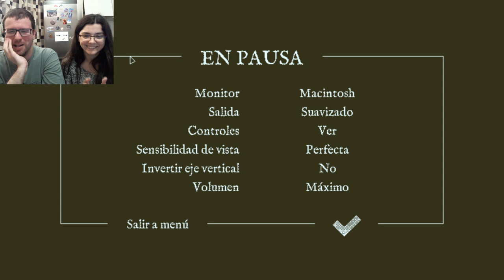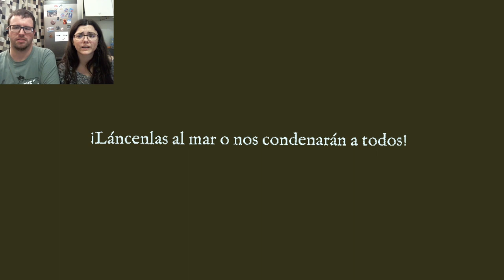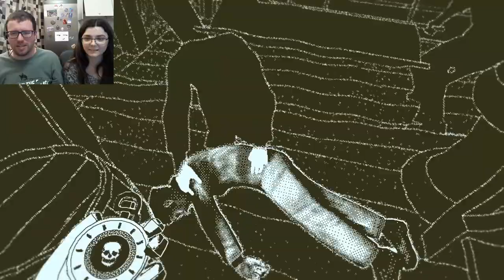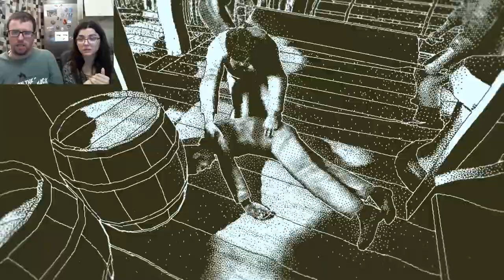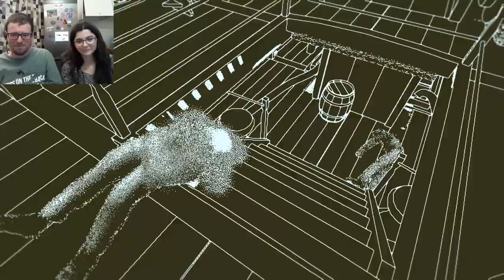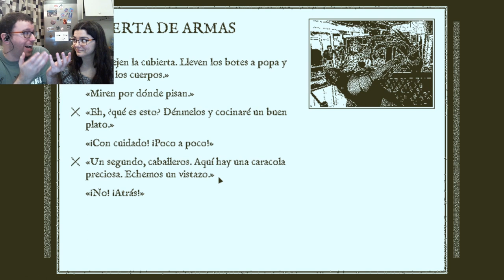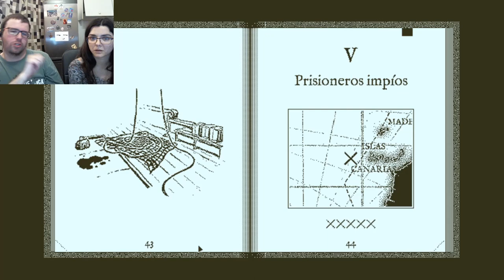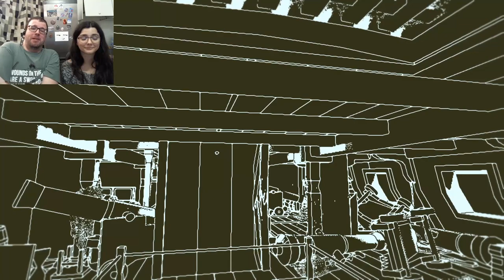Cada muerte es una aventura | Return of the Obra Dinn 06